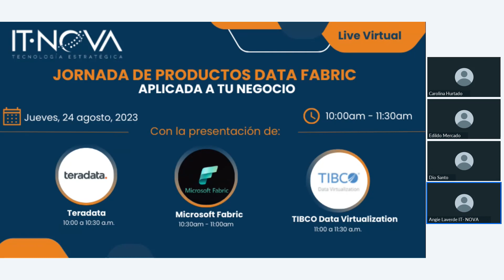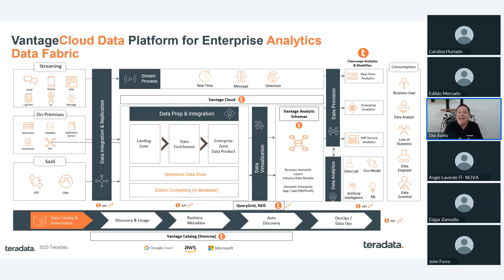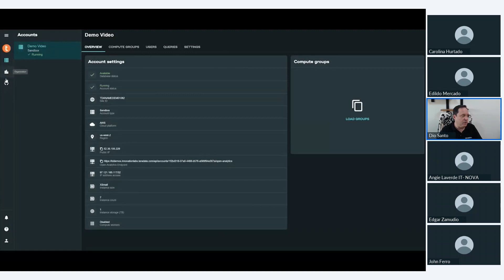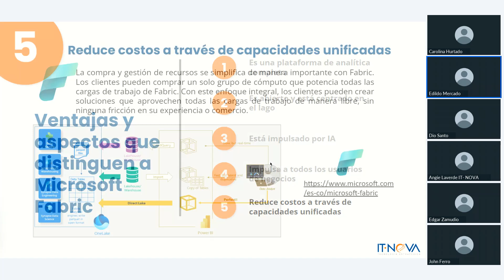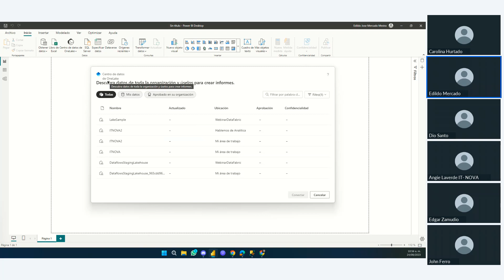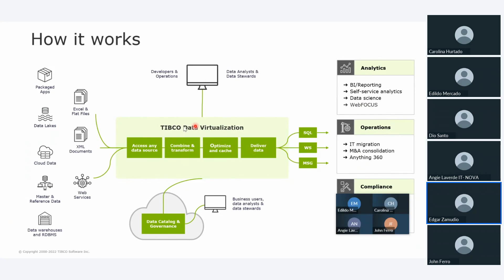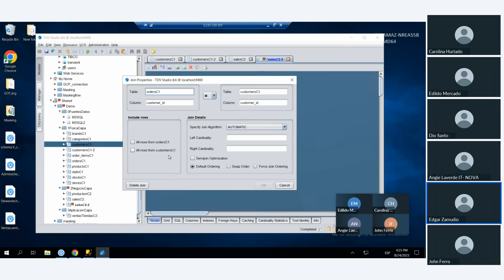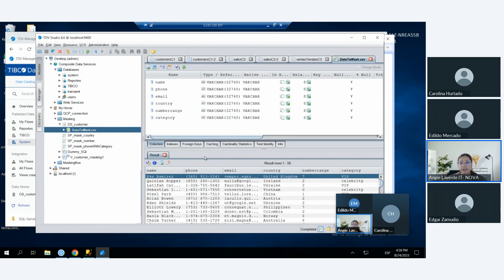Jornada de productos Data Fabric aplicada a tu negocio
En el mundo actual, la cantidad de datos que generamos y consumimos crece exponencialmente. Estamos en la era de la información, donde los datos son el combustible que impulsa el crecimiento y la toma de decisiones en las organizaciones. Sin embargo, con esta abundancia de datos también surgen desafíos cómo almacenamiento, procesamiento, acceso y seguridad se convierten en aspectos críticos a considerar. Es aquí donde toma importancia el concepto de Data Fabric, una solución que nos permite gestionar y utilizar nuestros datos de manera más eficiente y efectiva.

En este vídeo, te traemos 3 opciones de Data Fabric que son tendencia en el mercado.

COMENTA ESTE VIDEO Y COMPARTELO CON TU EQUIPO DE TRABAJO